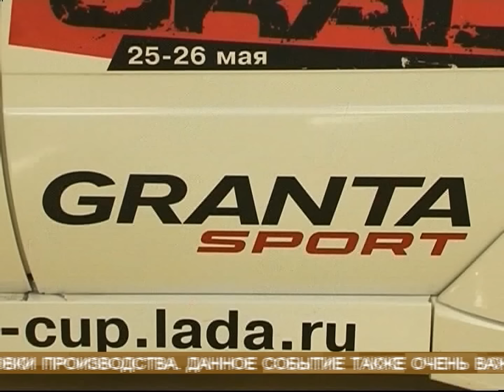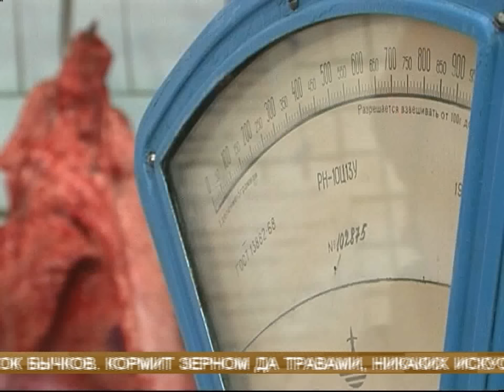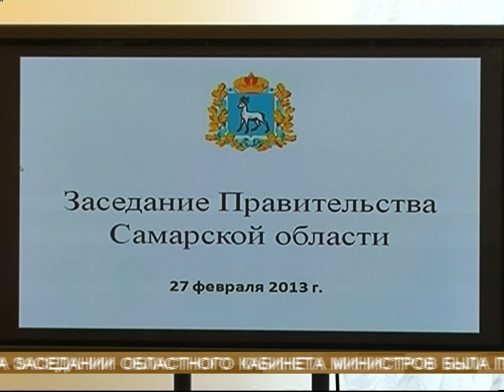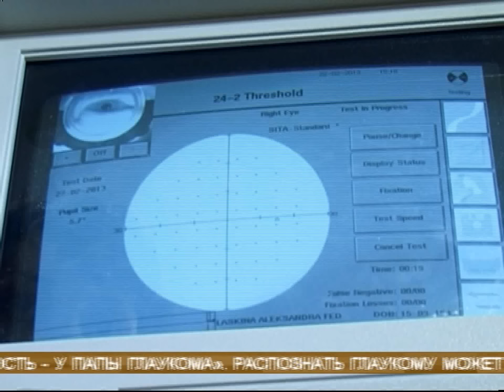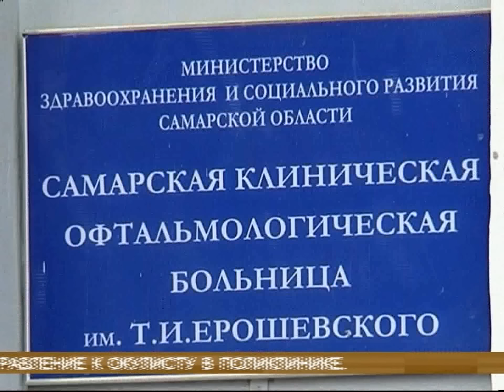Новости губернии 27.02.2013 22-00